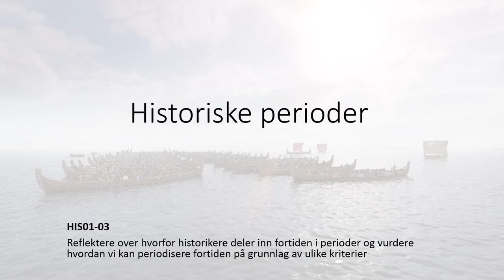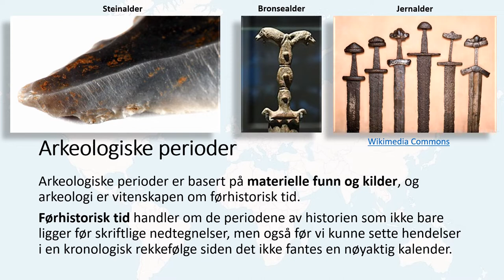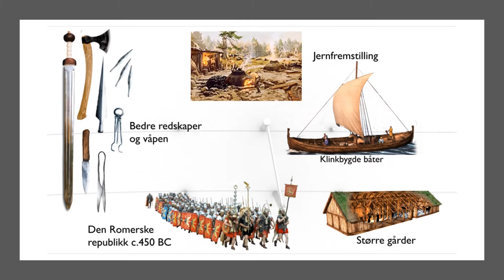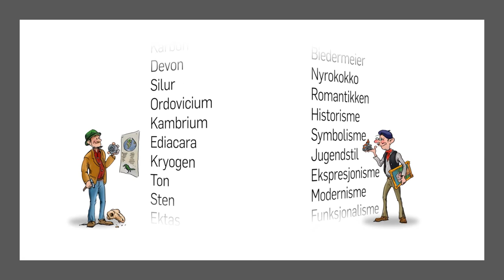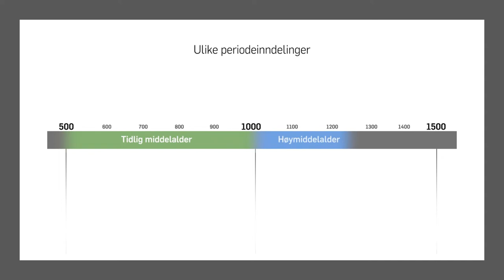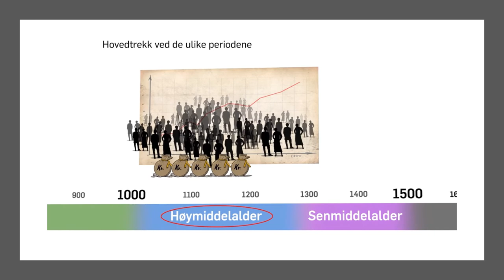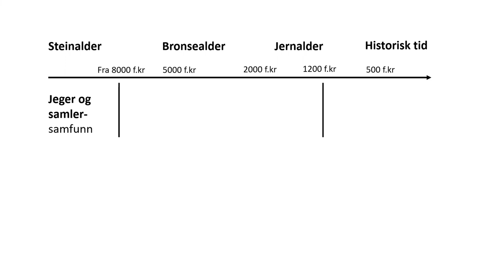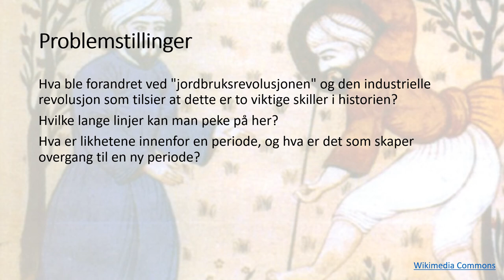Historie: Historiske perioder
Kompetansemål HIS01-03: Reflektere over hvorfor historikere deler inn fortiden i perioder og vurdere hvordan vi kan periodisere fortiden på grunnlag av ulike kriterier

00:00 Ulike kriterier
00:22 Arkeologiske perioder
01:55 Animasjon Arkeologiske perioder
04:11 Historiske perioder
04:57 Periodisering
10:39 Illustrasjon periodisering
12:11 Problemstillinger
12:55 Kilder